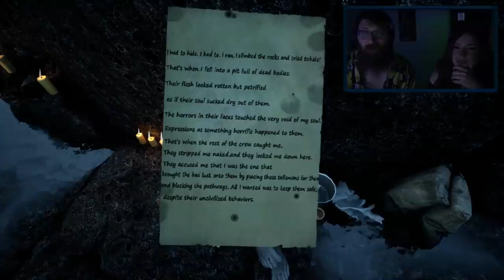WALKING OUR PET OBELISK! - THE SHORE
[2] We take our massive pet rock for a walk as we stumble around an island!